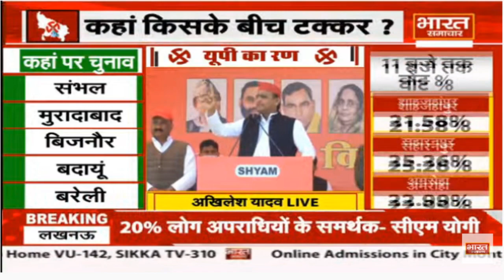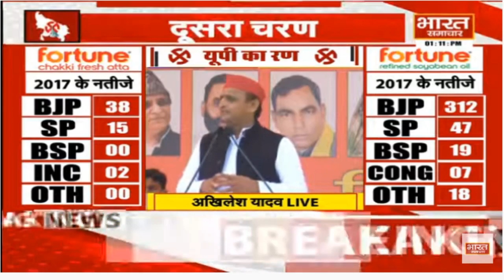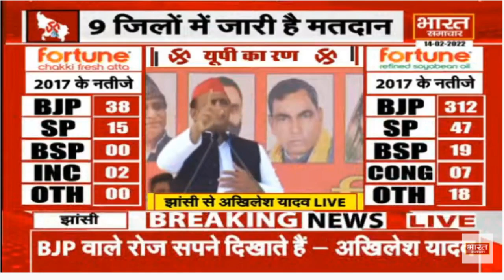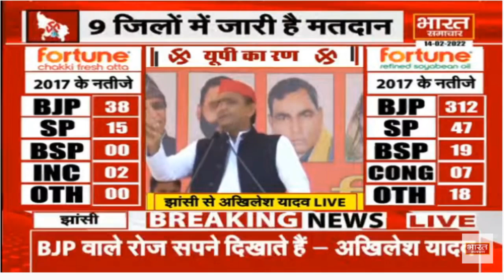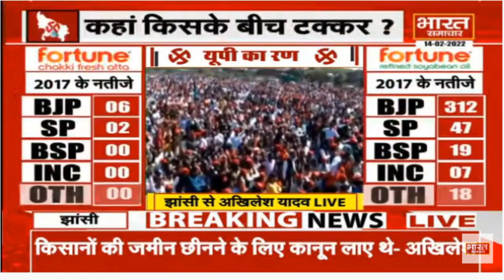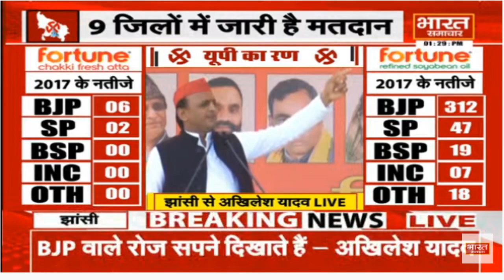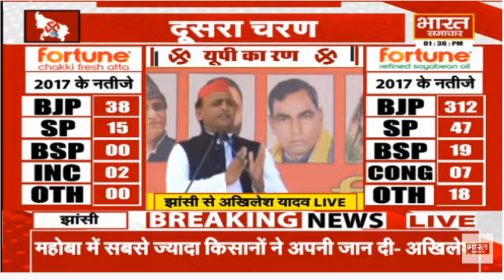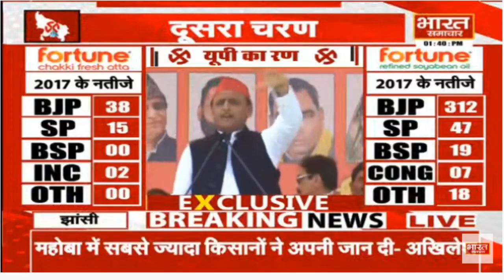UP : Akhilesh Yadav का CM Yogi पर तंज बोले हार के डर से मुख्यमंत्री जी को रातभर नींद नहीं आती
UPElection2022 : AkhileshYadav का CMYogi पर तंज बोले हार के डर से मुख्यमंत्री जी को रातभर नींद नहीं आती